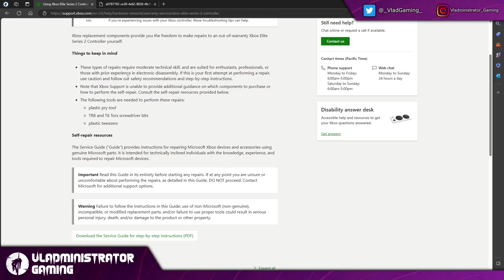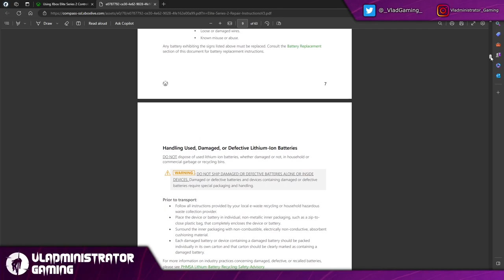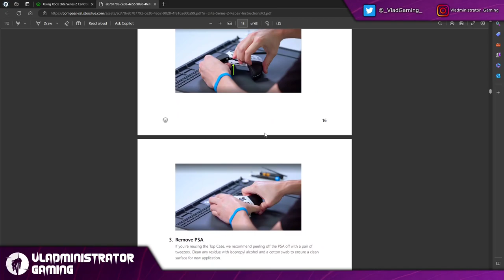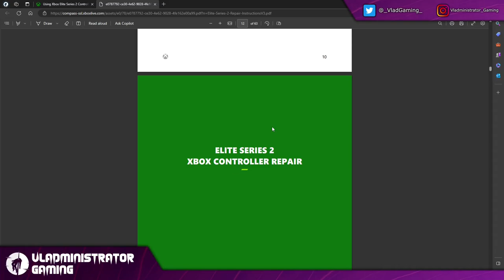Xbox Elite Series 2 Controller Repair | I/O Board and Bumper Buttons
Hello Everyone,

Today I'm repairing my Xbox Elite Series 2 controller. The Right Bumper button has quit working, so I bought some replacement buttons and a new I/O board from Microsoft and am going to complete the swap out myself.

This controller is out of warranty, so no worries about voiding anything in the process. Microsoft states that doing a self-repair won't void your warranty, but if you do break anything in the process, the warranty won't cover it. So, if your controller is still under warranty and has an issue, I suggest letting them do the repair and you won't have any worries or out of pocket costs.

The video is in real time, with a few cut snippets where I was checking the repair instructions. If you need to skip to a step, then you can use the timestamps below to navigate. I don't like when repair videos skip ahead and don't show the work, so I prefer to have my whole process instead of editing out stuff for time. I hope that this allows those who tackle similar repairs themselves with as complete a reference as possible.

0:00 Introduction
2:32 Microsoft Instructions
5:38 Top Case Removal
8:33 Sub Frame Removal
11:56 Bumper Button Removal
14:29 Main Board and IO Board Wiring Disconnect
17:18 Main Board Removal
22:30 IO Board Removal
26:44 Button Alignment
31:53 IO Board Replacement
33:53 Main Board Reinstall
36:19 Board Wiring Reconnect
38:23 Bumper Sleeve Seating and Thumb Stick Reinstall
40:44 Bumper Button Replacement
42:44 Subframe Reseating
45:20 Top Case Attachment
46:41 Testing

I'm on Discord! Check out the Lucy and Vlad's Gaming Emporium sever and join the community!  Chat with me, Lucy Jane Plays, and other gamers as we share our adventures, share advise, and jump into fun games.